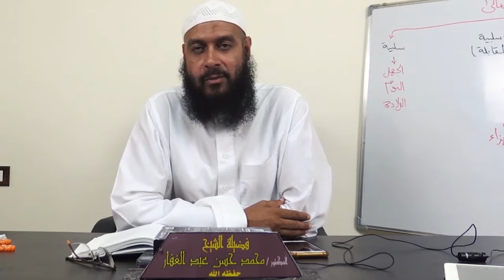سنن النسائي كتاب الطهارة ابُ ذِكْرِ الِاسْتِتَارِ عِنْدَ الِاغْتِسَالِ 27 1 2020